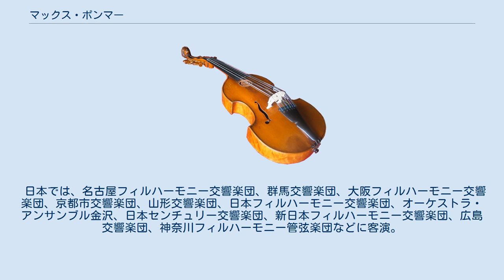マックス・ポンマー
マックス・ポンマー（Max Pommer, 1936年2月9日 - ）はドイツ・ライプツィヒ生まれの指揮者。
 国立メンデルスゾーン音楽院とライプツィヒ大学でピアノ・指揮・音楽学を学び、ヘルマン・アーベントロート、ヘルベルト・フォン・カラヤンに師事。
1978年ライプツィヒ・新バッハ合奏団を組織し（1987年まで芸術監督）、バロック作品を演奏して広く知られるところとなった。
 1987年から1991年までライプツィヒ放送交響楽団首席指揮者、1990年から2003年までザールラント音楽大学指揮科教授、2001年から2011年までハンブルク・カメラータ音楽監督を務める。
 ザルツブルク音楽祭、シュレースヴィヒ＝ホルシュタイン音楽祭に出演。
スコットランド室内管弦楽団、セントポール室内管弦楽団、モーツァルテウム管弦楽団、南西ドイツ放送交響楽団などに客演。
 レパートリーは、バロックから現代音楽まで幅広くバラエティに富んでいる。
レコーディングでは、ヨハン・ゼバスティアン・バッハ、ゲオルク・フリードリヒ・ヘンデル、ヴォルフガング・アマデウス・モーツァルトのほか、アルノルト・シェーンベルク、クルト・ヴァイル、エイノユハニ・ラウタヴァーラ、ハンス・アイスラー、パウル・デッサウなどの作品を録音している。
 特にバッハでは、ライプツィヒ新バッハ合奏団との「ブランデンブルク協奏曲」などの名盤がドイツ・シャルプラッテン賞を受賞。
また、ドイツ音楽だけではなく、クロード・ドビュッシーらフランスの作曲家も研究している。
 日本では、名古屋フィルハーモニー交響楽団、群馬交響楽団、大阪フィルハーモニー交響楽団、京都市交響楽団、山形交響楽団、日本フィルハーモニー交響楽団、オーケストラ・アンサンブル金沢、日本センチュリー交響楽団、新日本フィルハーモニー交響楽団、広島交響楽団、神奈川フィルハーモニー管弦楽団などに客演。
 2015年4月から2018年3月まで札幌交響楽団首席指揮者。
 2015年に新日本フィルハーモニー交響楽団と、2017年には札幌交響楽団と、バッハの管弦楽組曲全集を演奏した。